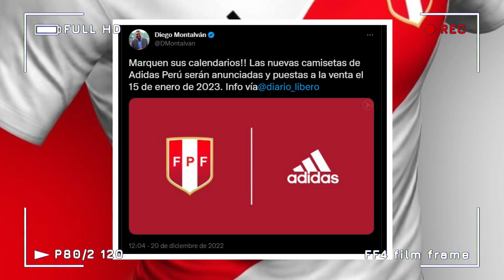SELECCION PERUANA 'CHEMO' DEL SOLAR PRESENTADO COMO TECNICO | PRESENTACIÓN CAMISETA ADIDAS